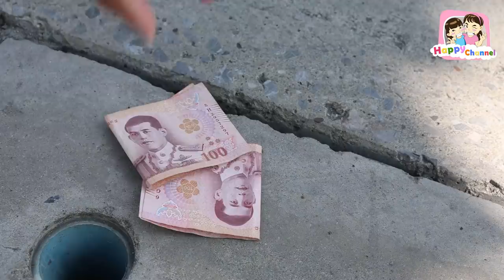คนนิสัยไม่ดี ขี้ขโมย พี่ฟิล์ม น้องฟิวส์ Happy Channel